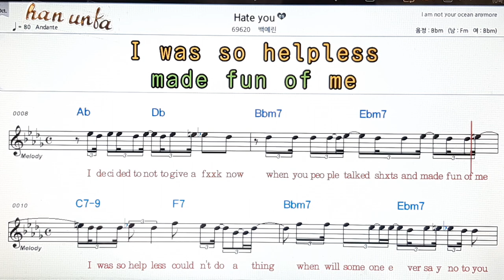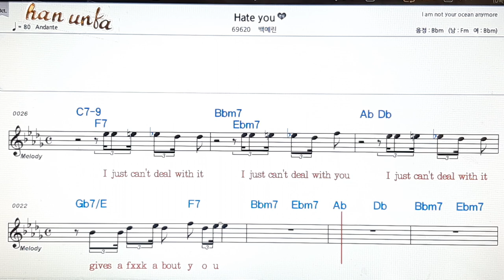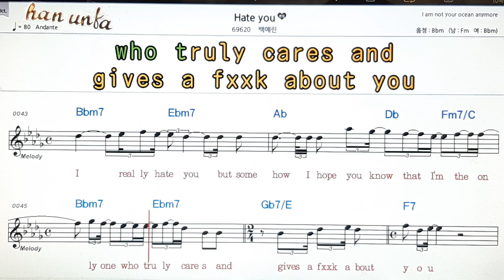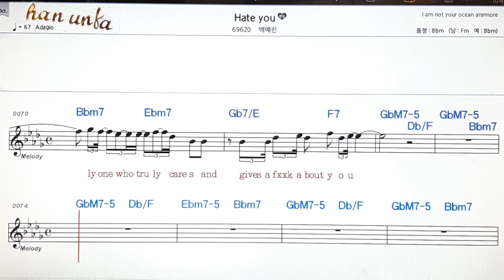Hate you/백예린👍노래 반주, 코드 악보,가라오케💋Karaoke*Sheet Music*Chord*MR